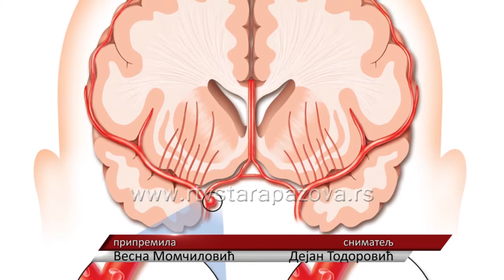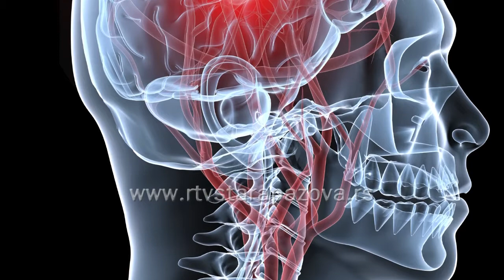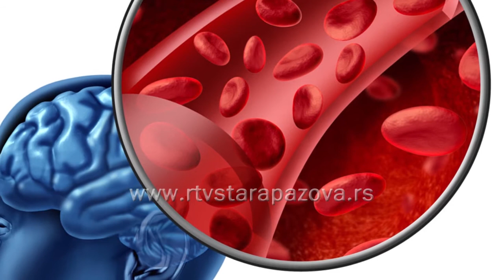Moždani udar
Moždani udar je treći uzrok smrtnosti u Srbiji. Svakih dvadeset  minuta u Srbiji jedna osoba doživi moždani udar, a  svakog sata jedna osoba umre od posledica moždanog udara.